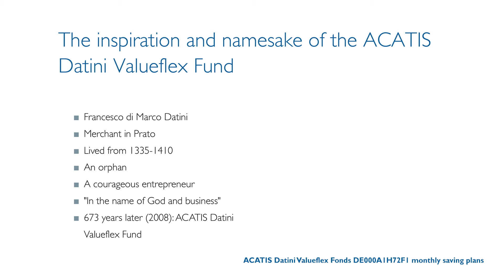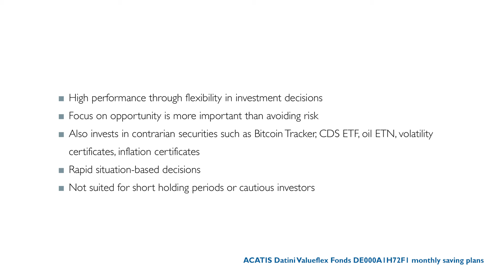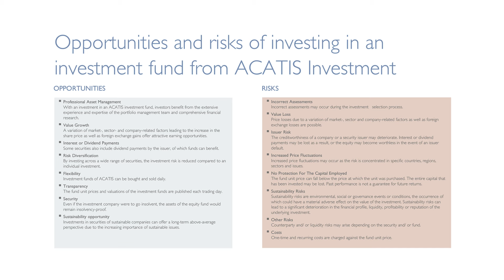ACATIS Datini Valueflex Fonds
Fund manager Dr Hendrik Leber from ACATIS Investment provides insights into the portfolio management of the global balanced fund ACATIS Datini Valueflex Fonds and explains the special features of the fund.